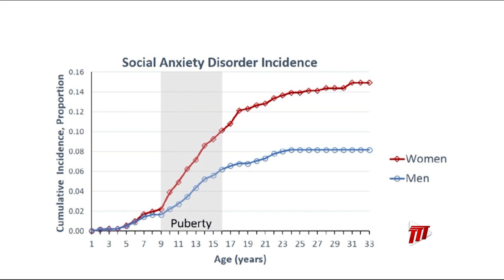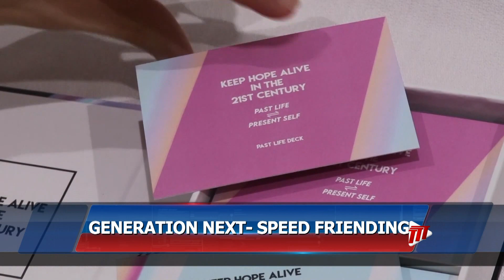Generation Next - Speed Friending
This one is for the introverts - a social environment, tailored to form connections in a safe space.

In this Generation Next segment, we learn how one young man is hoping to counter social anxiety among his peers.